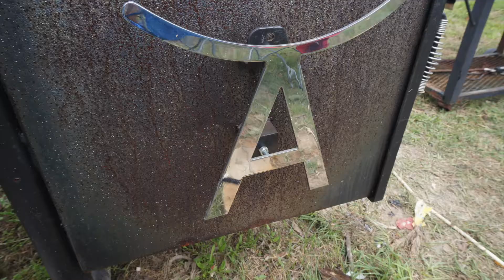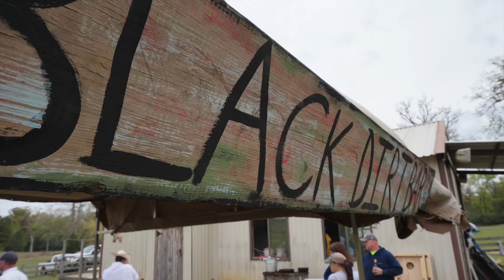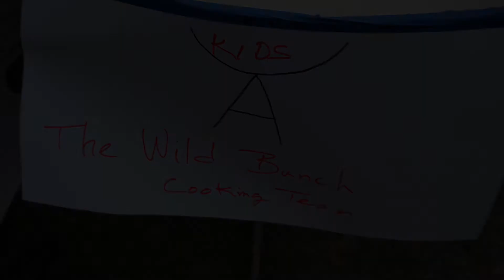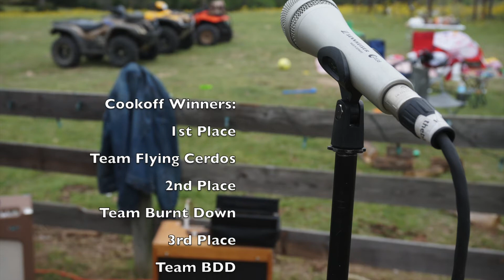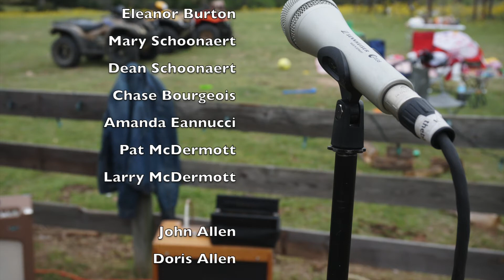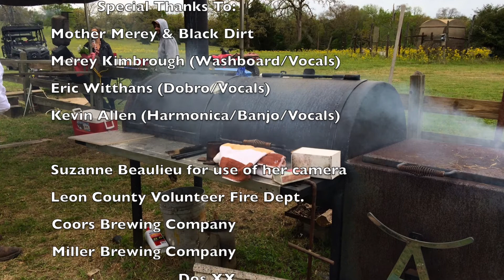2014 Swinging A BBQ Cookoff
The annual family gathering at the Swinging A Ranch in Buffalo, Texas. The 2014 BBQ Cookoff celebrated Wild Bill Allen's 60th Birthday.